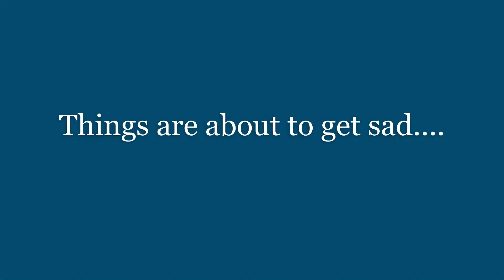Episode 4. Halloween Misc Items Chronicles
Halloween Misc Items

Wheres Waldo Pet Costume
Halloween Matching Collars
Shadow Box